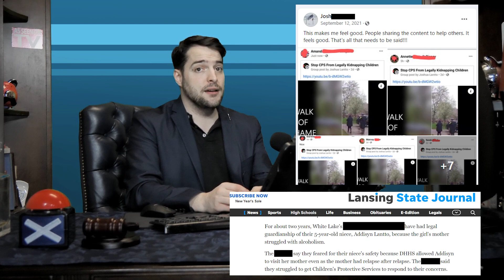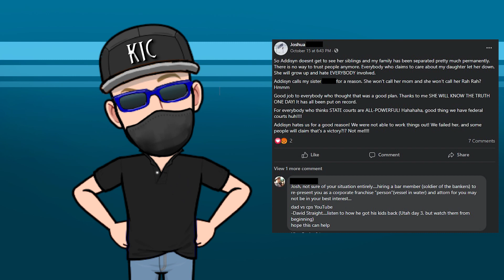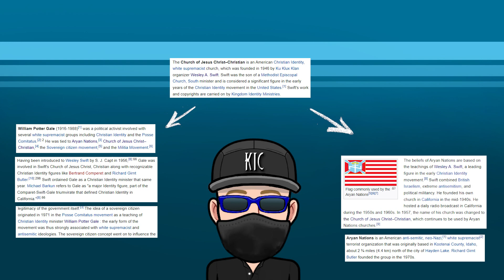EX-MARINE Becomes a CRIMINAL DOMESTIC TERRORIST and LOSES his CHILD?!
This video is an opinion piece. Nothing in this video should be construed as fact. Some redaction has been conducted, but it shouldn't be a terribly strong deterrent for my more motivated viewers.